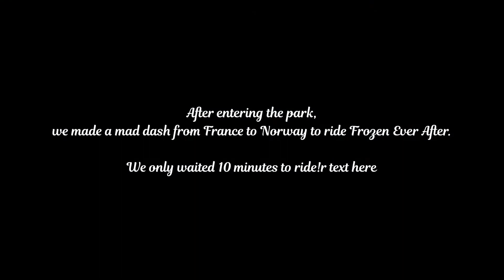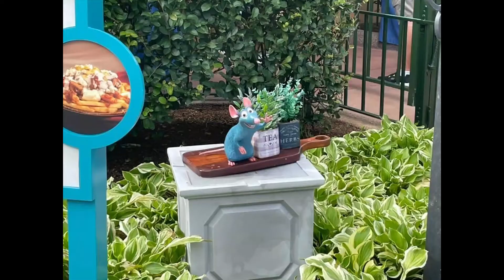Say Cheese! - We ate so much cheese, and more, at the Epcot Food and Wine Festival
We were at Epcot for the first weekend of the 2021 Epcot International Food and Wine Festival.